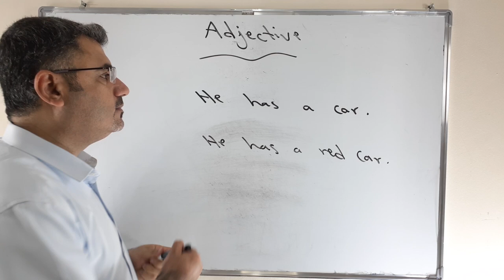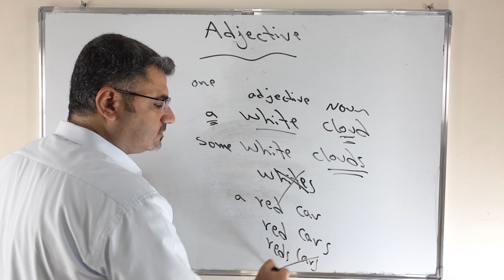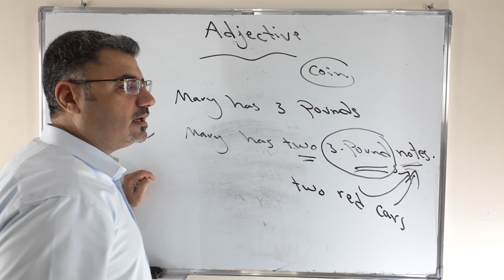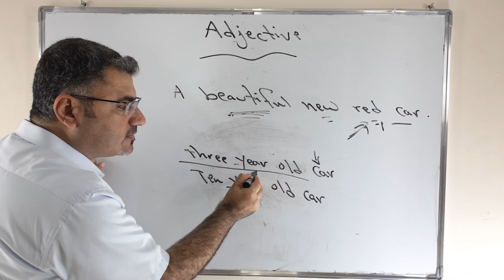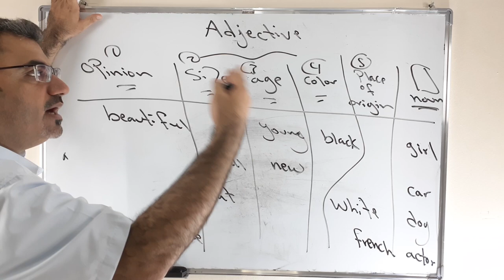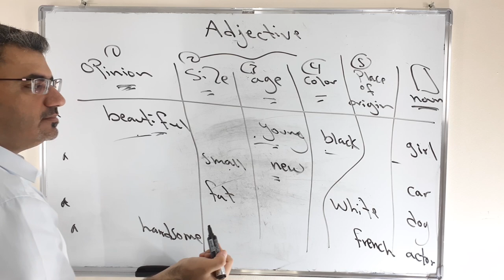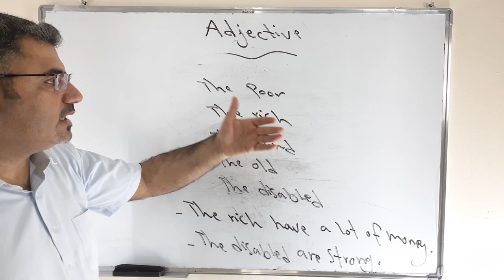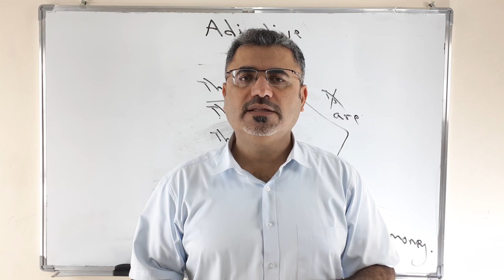شرح الصفات في اللغة الانجليزية adjectives كيف استخدم الصفة adjective| ترتيب الصفة في الانجليزية .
نتعلم في هذا الفيديو كيف استخدم الصفات وارتبها اثناء الحديث او الكتابة . لا تجمع الصفة باللغة الانجليزية وليس هناك صفات مذكرة او مؤنثة نفس الكلمة تستخدم مع الجنسين